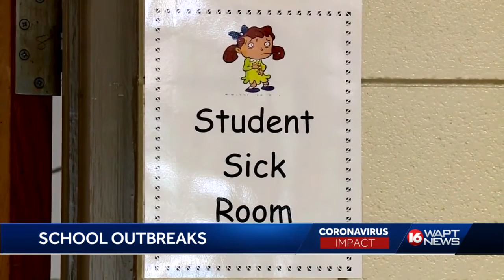State health officer speaks out on school outbreaks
State health officer Doctor Thomas Dobbs speaks out on Covid-19 school outbreaks.